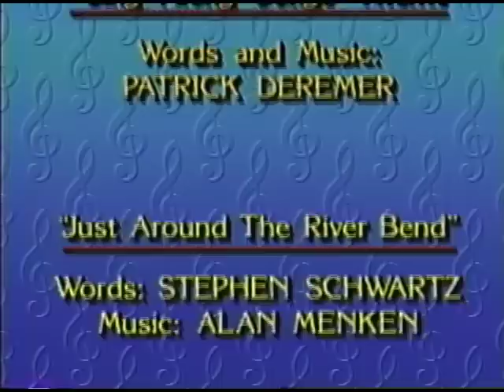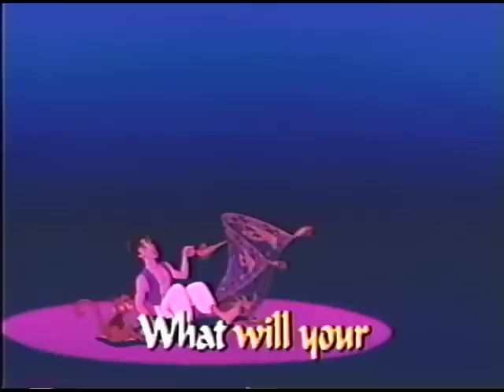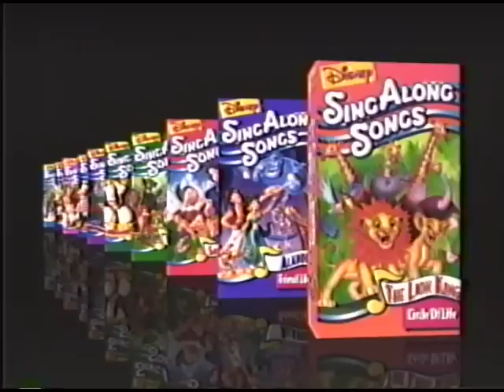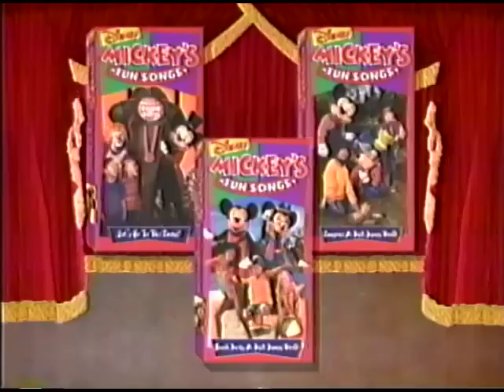Closing to Disney's Sing Along Songs: Colors of the Wind 1995 VHS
Here is the closing to the 1995 VHS of "Disney's Sing-Along Songs: Colors of the Wind."
1. End Credits
2. Disney's Sing-Along Songs Promo
3. Mickey's Fun Songs Promo